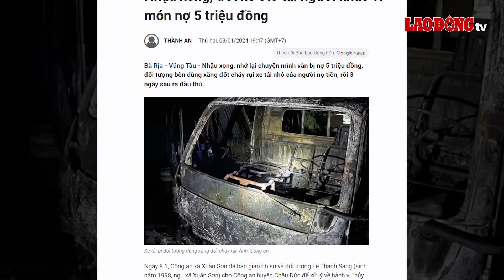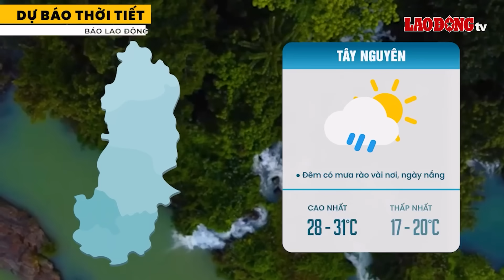Trưa 9/1 | Đã bắt được nghi can sát hại nữ nhân viên quán cafe đang trốn ở Long An | BLĐ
BÁO LAO ĐỘNG | Liên quan đến vụ sát hại nữ nhân viên quán cafe gây chấn động dư luận tại Hóc Môn, Lực lượng Công an TP.HCM và Long An đã phối hợp truy bắt được nghi can giết người, cướp của ở Hóc Môn khi đang lẩn trốn tại cánh đồng rộng hơn 3 ha tại huyện Bến Lức, Long An.

0:00 Các tin tức đáng chú ý có trong bản tin:
0:24 Bắt được nghi can giết người, cướp của ở Hóc Môn đang trốn trong cánh đồng ở Long An
01:20 Nhậu xong, đốt xe ôtô tải người khác vì món nợ 5 triệu đồng
02:46 Trộm tiền của mẹ ruột rồi dựng hiện trường giả qua mắt công an
04:26 Trụ trì chùa Từ Đức ở Đồng Nai bị tạm đình chỉ chức vụ
05:50 Cháy phòng trọ lúc rạng sáng, 3 người tử vong
06:34 Hà Nội đặt mục tiêu giải quyết từ 8-10 điểm ùn tắc giao thông
08:48 Thời tiết hôm nay 9.1: Miền Bắc ngày nắng trước khi đón không khí lạnh

* Đường dây nóng: 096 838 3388